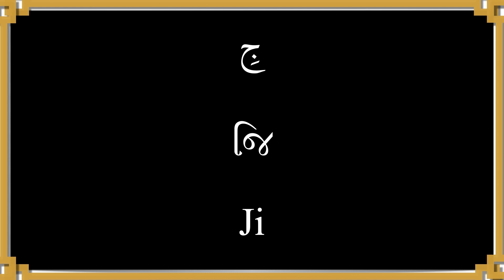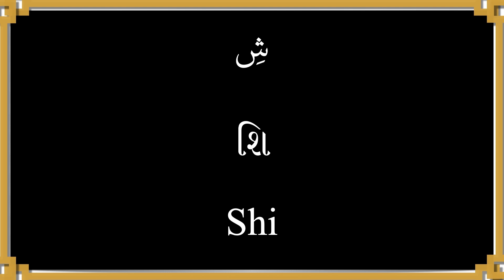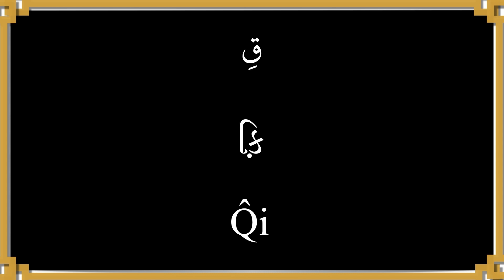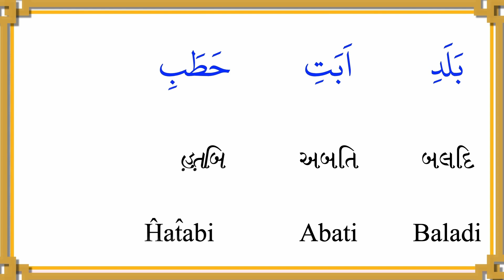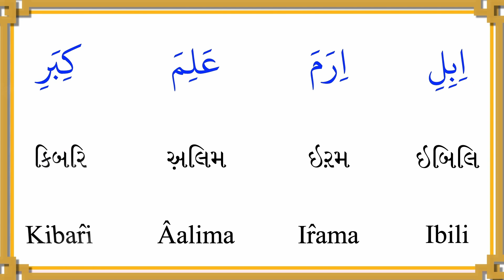Alphabet with zer | short vowels | અરબી મૂળાક્ષરો ઝેર સાથે| Learn Arabic in Gujarati | Learn Quran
This series of videos will help beginners learn arabic easily now in gujarati language and will available in different indian languages as well. we need your support by subscribing our channel and like video. Please do comment us, how we can do better day by day, your suggestions are welcomed.